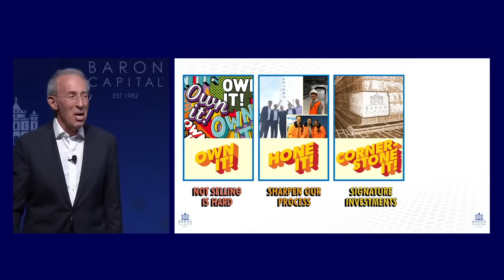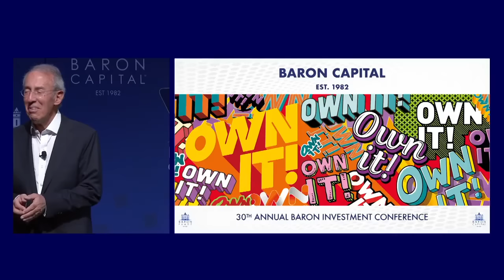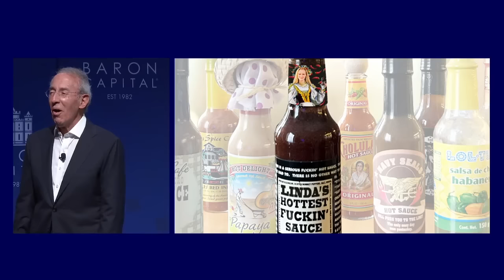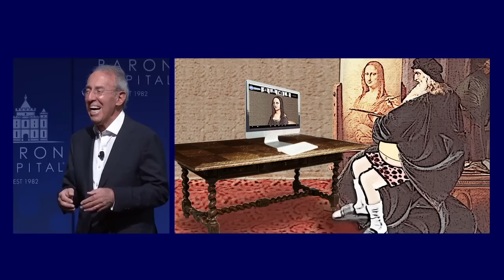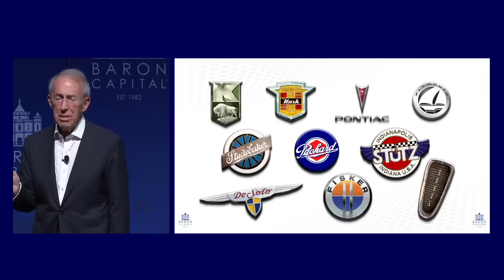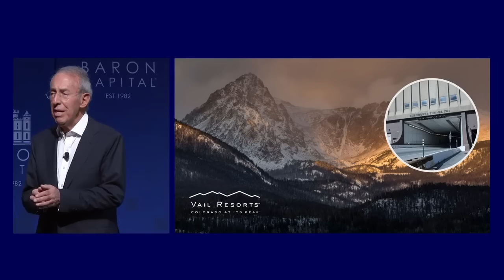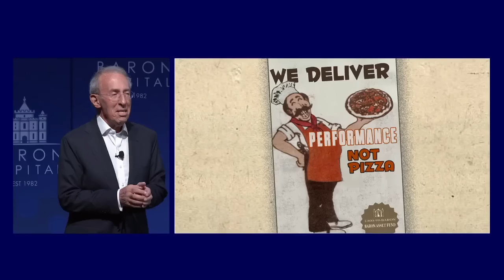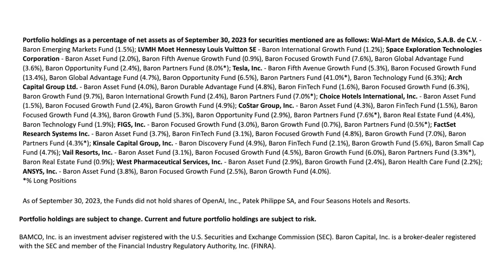OWN IT! Ron Baron's Keynote Speech at the 30th Annual Baron Investment Conference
In a world focused on short-term results and news, most people overlook the power of acquiring and holding valuable assets. Our 2023 Conference was designed to challenge this thinking and inspire attendees to adopt a mindset that emphasizes the long-term benefits of Ownership.

Watch Ron Baron's keynote speech at the 30th Annual Baron Investment Conference as he dives into the theme of this year's Conference which permeates every aspect of our business.

0:00 – Welcome and Introduction
1:41 – OWN IT! …Long-Term Investing in a Short-Term World
10:24 – HONE IT! …Our Secret Sauce
16:51 – CORNER-STONE IT! …Cornerstone Investments
19:13 – Tesla Revolutionizing Transportation
22:22 – SpaceX and Generational Investment
26:26 – Baron Capital’s Mission

Investors should consider the investment objectives, risks, and charges and expenses of the investment carefully before investing. The prospectus and summary prospectuses contain this and other information about the Funds. You may obtain them from the Funds’ distributor, Baron Capital, Inc., by calling 1-800-99BARON or visiting Please read them carefully before investing.

Risks: All investments are subject to risk and may lose value.

There is no guarantee that the goals or objectives discussed will be met.

The discussion of market trends is not intended as advice to any person regarding the advisability of investing in any particular security. The views expressed in this presentation reflect those of the respective speaker. Some of our comments are based on management expectations and are considered “forward-looking statements.” Actual future results, however, may prove to be different from our expectations. Our views are a reflection of our best judgment at the time and are subject to change at any time based on market and other conditions and Baron has no obligation to update them.

Portfolio holdings as a percentage of net assets as of September 30, 2023 for securities mentioned are as follows: Tesla, Inc. - Baron Fifth Avenue Growth Fund (5.3%), Baron Focused Growth Fund (13.4%), Baron Global Advantage Fund (4.7%), Baron Opportunity Fund (6.5%), Baron Partners Fund (41.0%*), Baron Technology Fund (6.3%);  Space Exploration Technologies Corporation - Baron Asset Fund (2.0%), Baron Opportunity Fund (2.4%), Baron Partners Fund (8.1%*), Baron Fifth Avenue Growth Fund (0.9%), Baron Focused Growth Fund (7.7%), Baron Global Advantage Fund (3.6%)

*% Long Positions

Portfolio holdings are subject to change. Current and future portfolio holdings are subject to risk.

BAMCO, Inc. is an investment adviser registered with the U.S. Securities and Exchange Commission (SEC). Baron Capital, Inc. is a broker-dealer registered with the SEC and member of the Financial Industry Regulatory Authority, Inc. (FINRA).